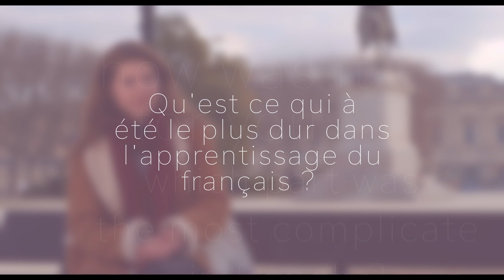La voix des francophonies